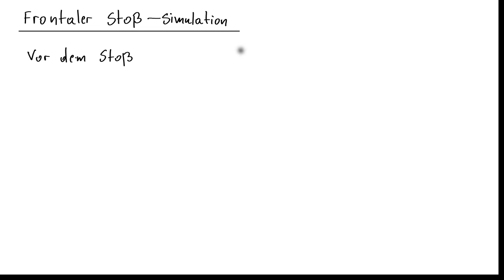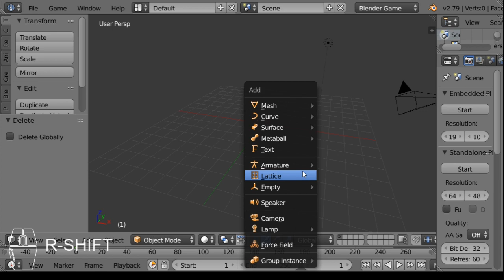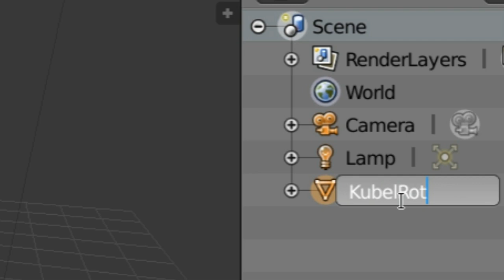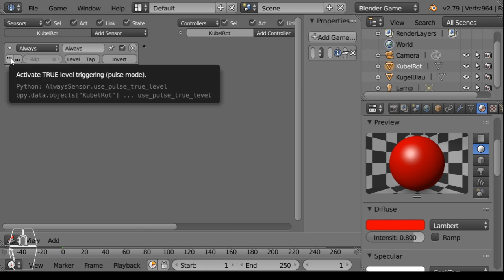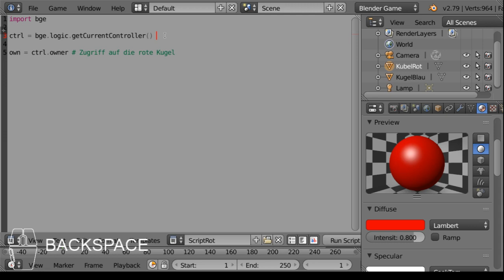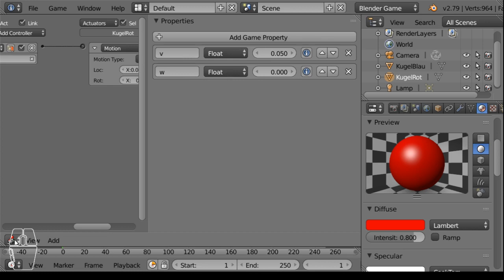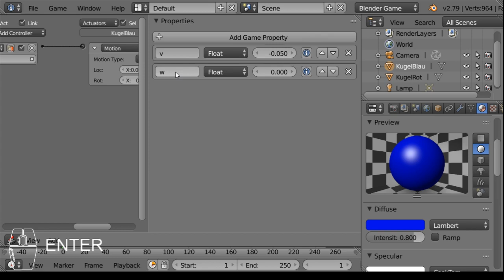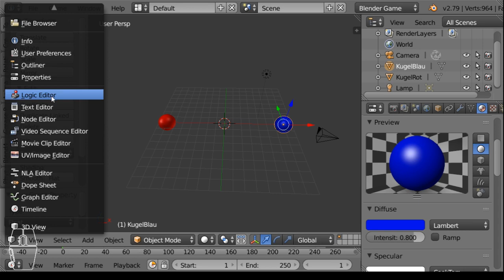Simulationen 02 - Frontaler Stoß